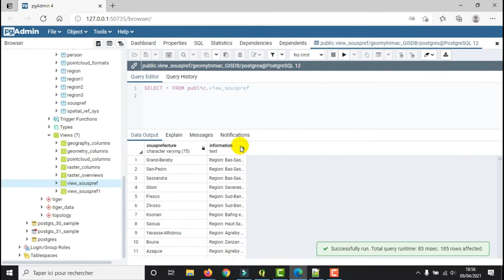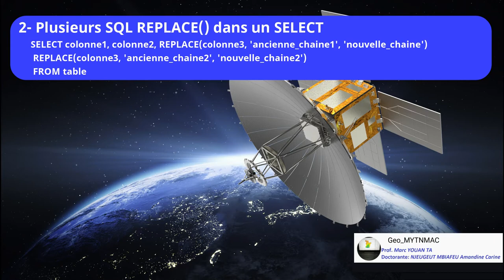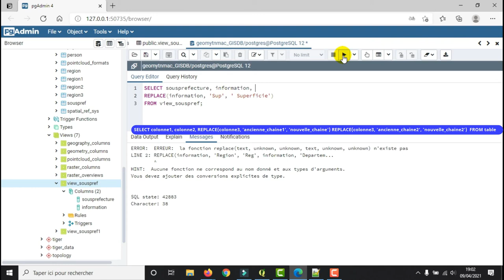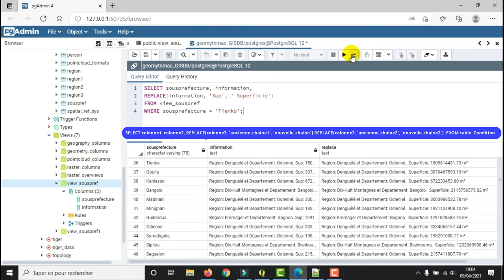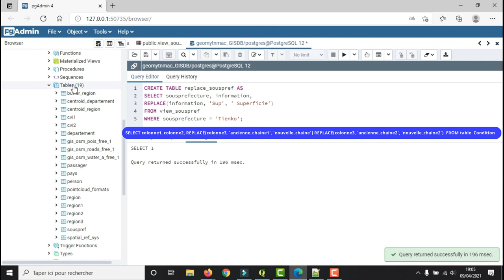[Geo_MYTNMAC] PgAdmin4 (25) SQL REPLACE() | Remplacer des caractères alphanumériques dans une chaine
Cette vidéo présente la procédure d’utilisation de la fonction REPLACE() pour remplacer des caractères alphanumériques dans une chaine de caractères. Elle sert particulièrement à mettre à jour des données dans une base de données ou à afficher des résultats personnalisés.